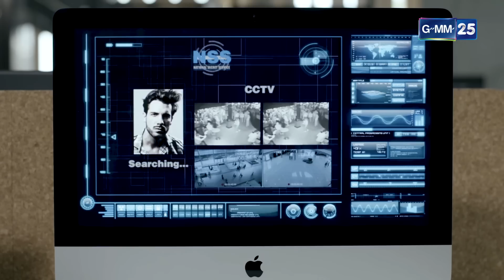แนวสุดท้าย EP.7 [2/5]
ออกอากาศ ทุกวันจันทร์ – อังคาร  เวลา 20.20 น. เริ่ม 26 กุมภาพันธ์  ทางช่อง GMM25

เขียนบทโดย  ธัญลักษณ์ จุลพงษ์,กัมพล อนุตรโชติ

นำแสดงโดย      โทนี่ รากแก่น,แก้ว จริญญา ศิริมงคลสกุล,อาร์ต พศุตม์ บานแย้ม, หลิน มชณต สุวรรณมาศ,เบเบ้  ธันย์ชนก ฤทธินาคา,บี๋  ธีรพงศ์ เหลียวรักวงศ์  ,บูม จิรัชพิสิษฐ์ จารวิจิต,แก๊ป ธนเวทย์ สิริวัฒน์ธนกุล,ตั๊ก นภัสกร มิตรเอม